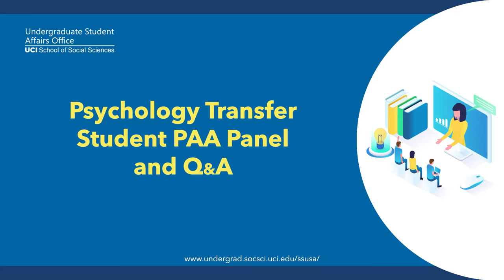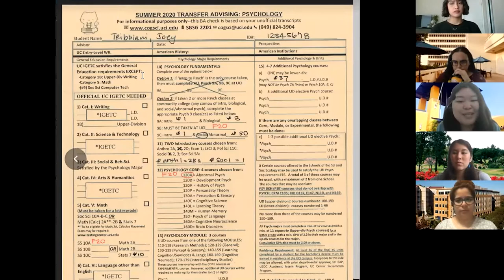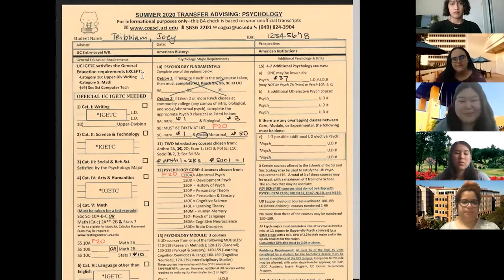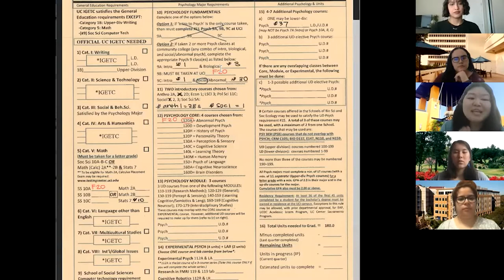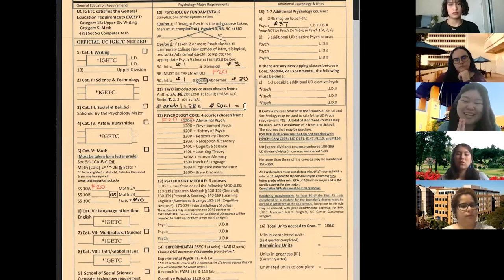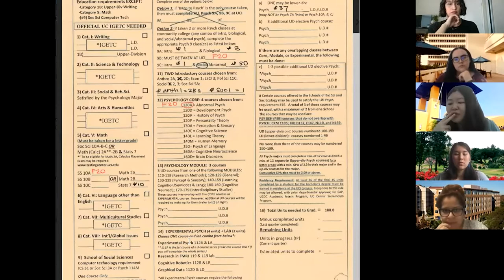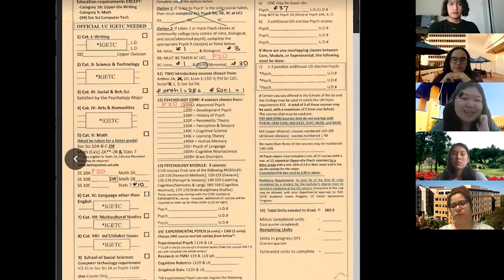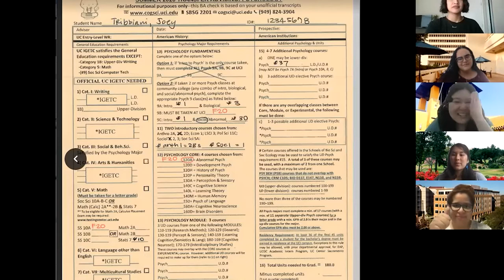Transfer Student Panel and Q+A - Psychology BA (Department of Cognitive Sciences)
A panel and Q+A session for Fall 2020 transfer students for BA Psychology majors (Department of Cognitive Sciences in the School of Social Sciences). Our Peer Academic Advisors (PAA) briefly went over major requirements and shared their experiences with remote learning, adjusting to UCI as a transfer student, how to make the most of being a UCI student by getting involved on campus and much more!

Zoom session from September 2, 2020